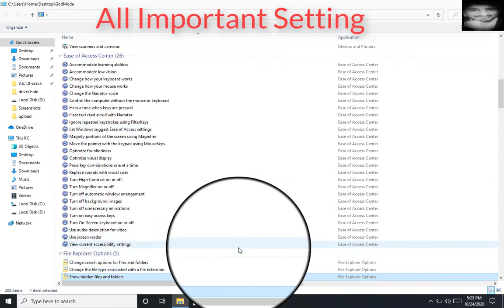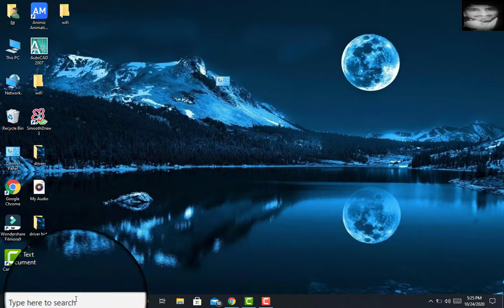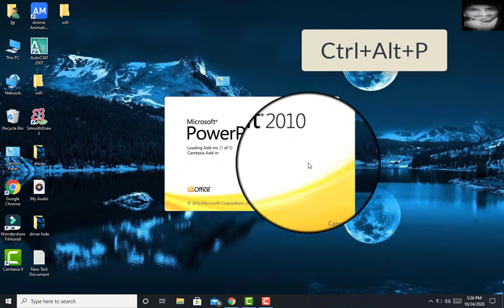Windows God Mode and set shortcut key.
GodMode.{ED7BA470-8E54-465E-825C-99712043E01C}